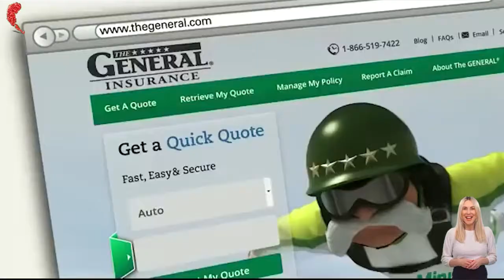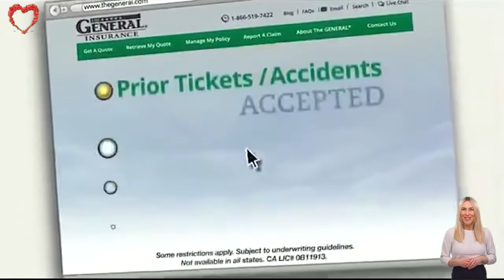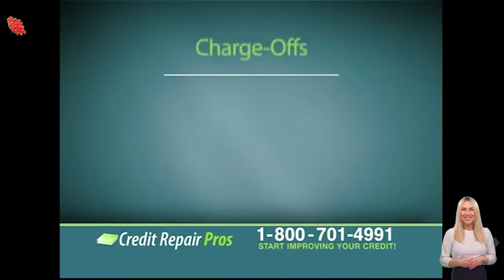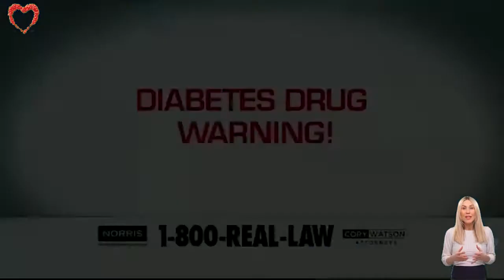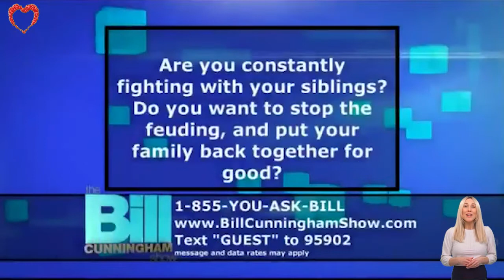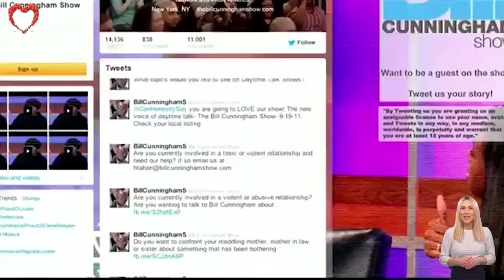The Bill Cunningham Show 2022 💟 FAMILY IN DESPAIR 💟 16 February 2022